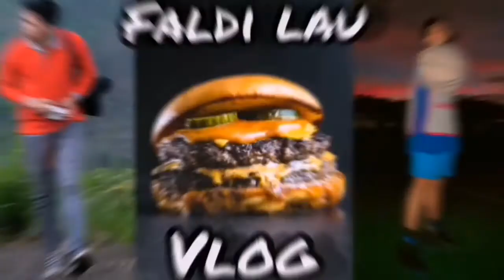REVIEW oleh-oleh Khas Kab. Soppeng (Kota Kalong)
Alhamdulillah finally kembali lagi di Nganrerong nyamanna. Happy banget pastinya, buat teman-teman yang pengen di REVIEW jualannya bisa langsung comment ya. Thankyouuuuu for watching.